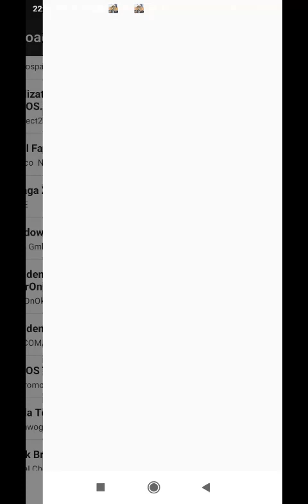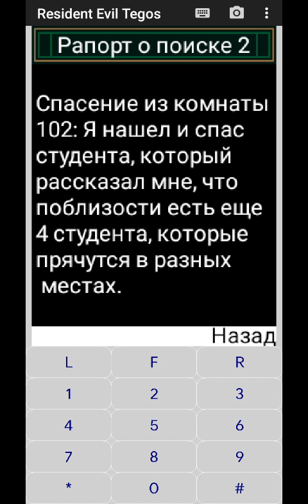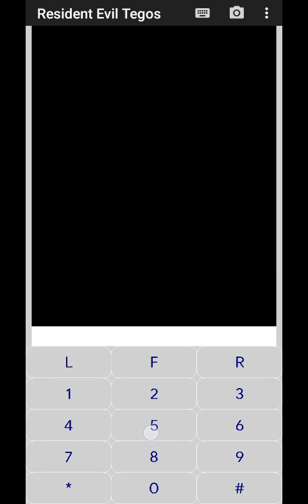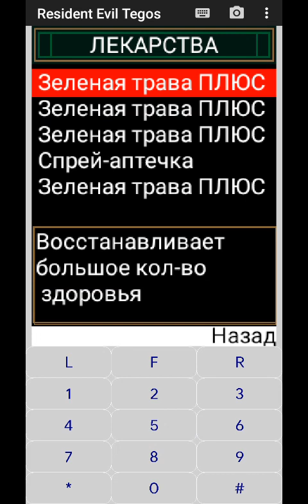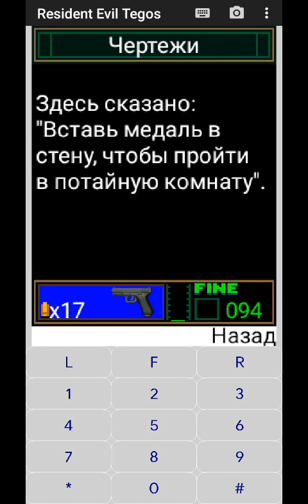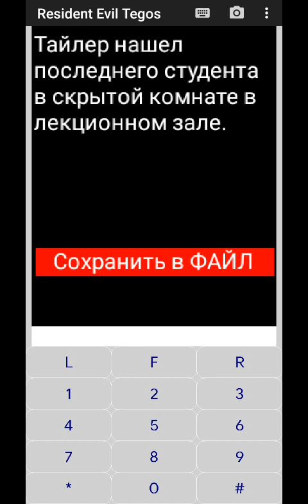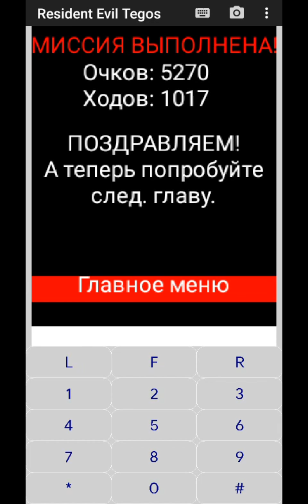Resident Evil Confidential Report File 2 (Chapter 1 - Tyler Hamilton) (Java)